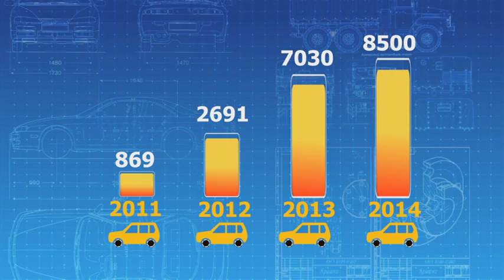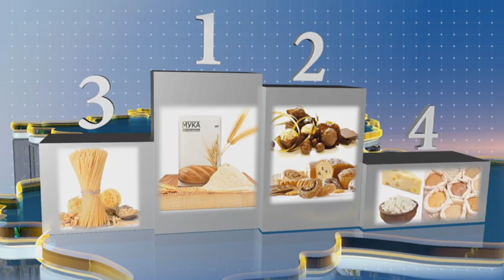Rus Kostanai Spec Proekt Strokova 17 12 14